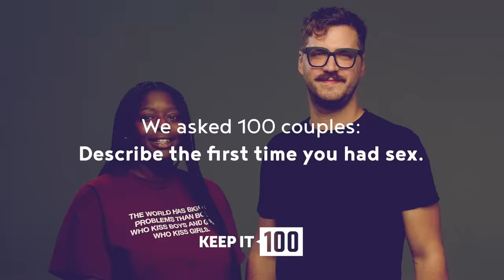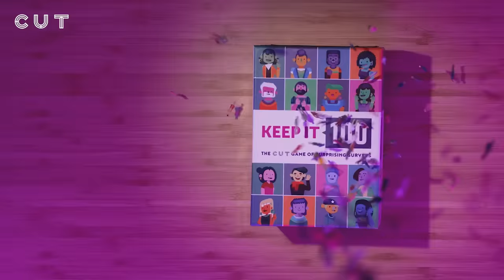100 Couples Describe Their First Time Having Sex | Keep it 100 | Cut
100 couples discuss their first time. You can play Keep it 100 at home available at your local Target!!